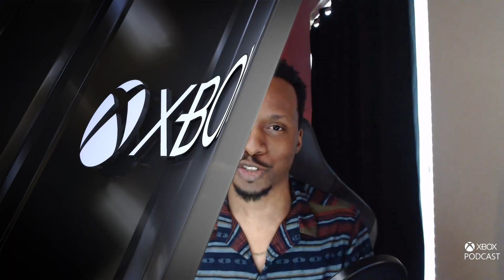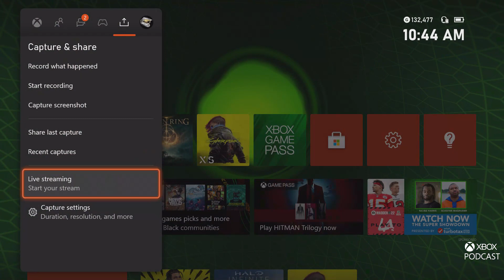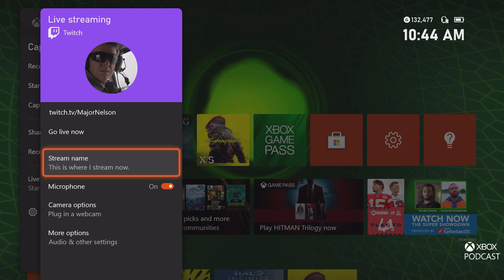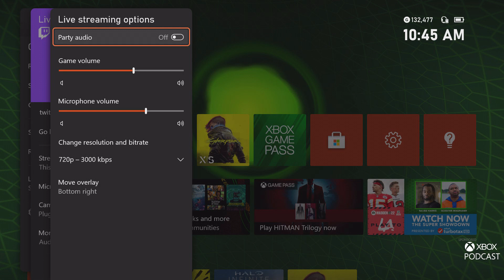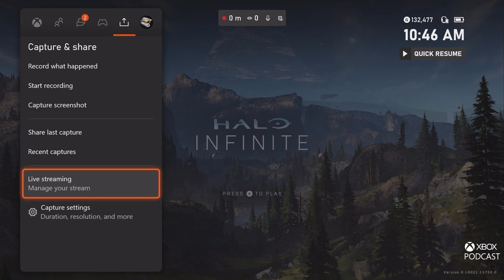Streaming to Twitch from Xbox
Join Larry Hryb, Xbox's Major Nelson along with Rebecca Gordius and Malik Prince as they chat about what they are playing, the latest Xbox news of the week and more. Plus interviews with:

14:03 Brenna Duffitt, Software Engineer, Xbox Platform Services (@brennadactyl)
20:56 Jeremy Forrester, VP of Product at Twitch